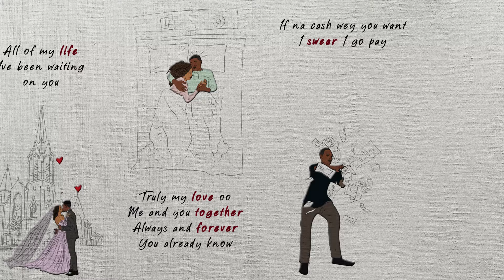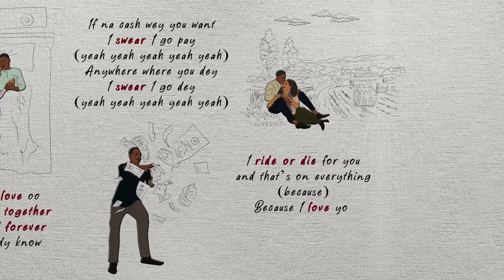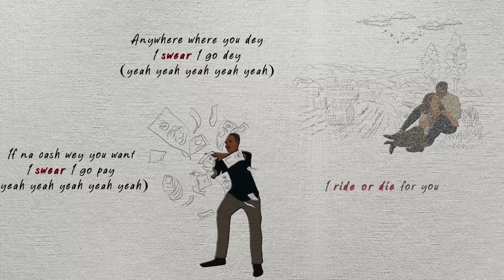MARK ASARI - LOVE SONG (OFFICIAL LYRIC VIDEO)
Download/Stream LOVE SONG